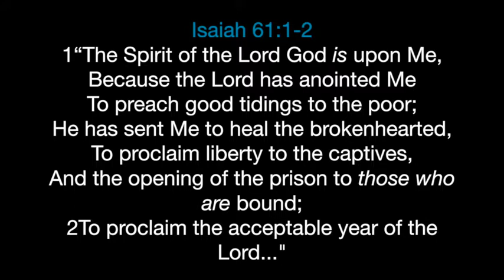Cambodia Rally 2016